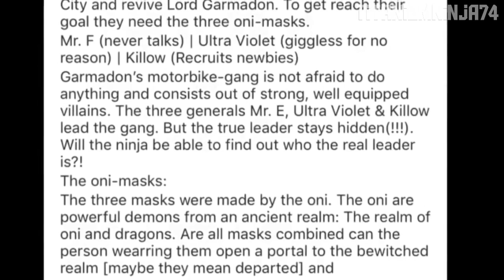Ninjago Sons of Garmadon: New Posters and Season Description Revealed!